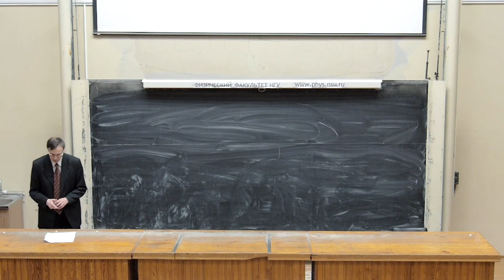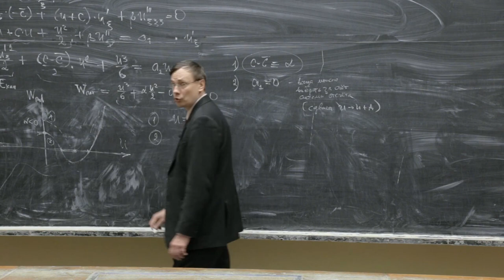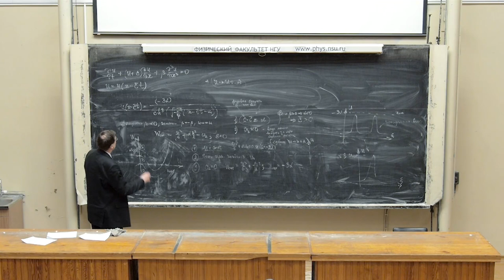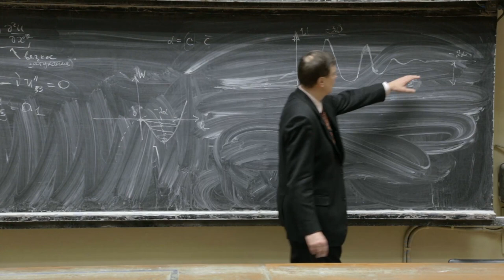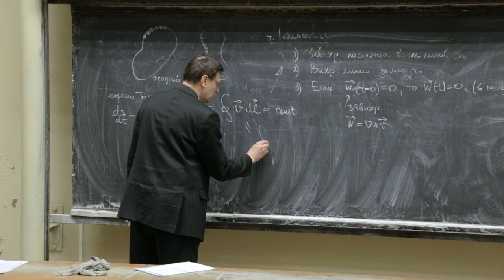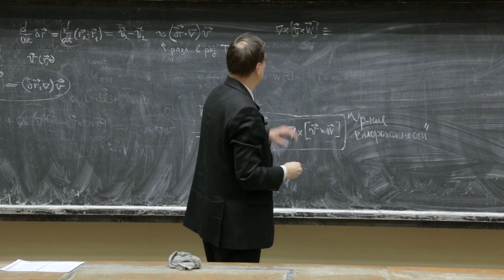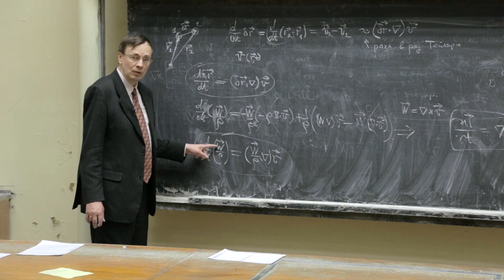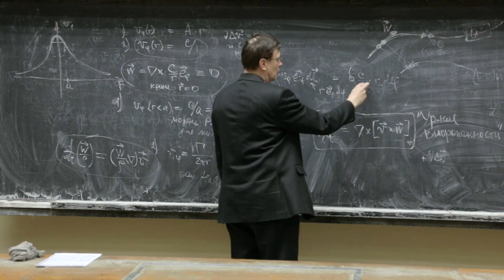Лекция 9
Стационарные волны уравнения Кортевега - де Вриза. Бесстолкновительные ударные волны. Эволюция возбуждения скорости.
Жидкий контур. Теорема Томсона (Кельвина). Завихренность. Вихревые линии. Теорема Гельмгольца. "Уравнение вмороженности". Вихри. Модель Рэнкина для линейного вихря.